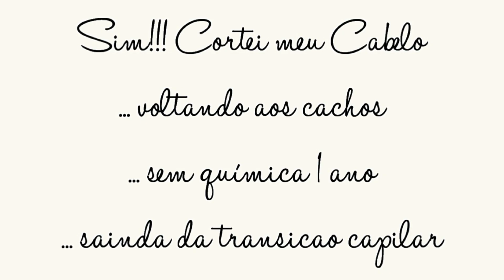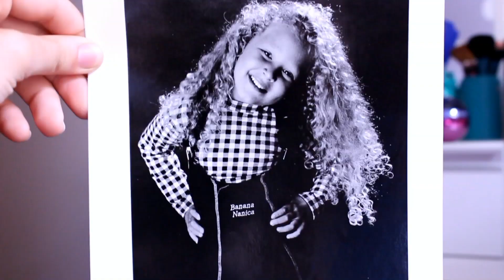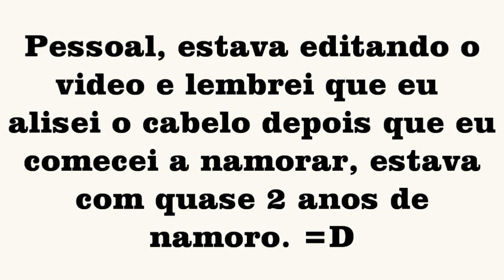Sim cortei o cabelo - História sobre o meu cabelo (com fotos) - Por Prih Gomes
Olá pessoal, nesse vídeo vou contar um pouquinho da historia do meu cabelo. Falo também em que eu me inspirei para assumir o cabelo enrolado. Espero que vocês gostem.